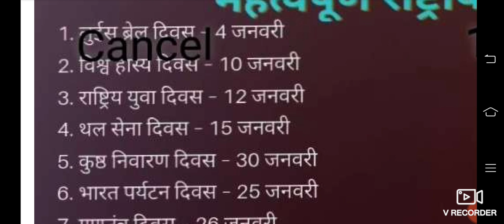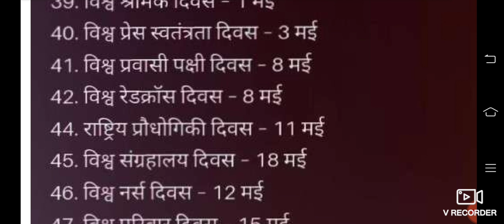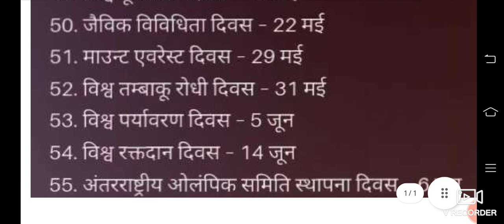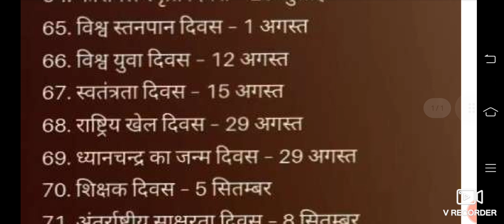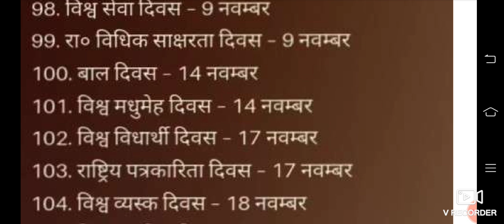महत्वपूर्ण दिवस 12मन्थ का। सभी इक्जाम के लिए।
महत्वपूर्ण दिवस 12मन्थ का।
सभी इक्जाम के लिए।
इक बार पड़ कर जाए PYQs
बिहार SSC इन्टर के लिए Gk
बिहार दरोगा के लिए Gk
Up police Delhi police
all exams most important